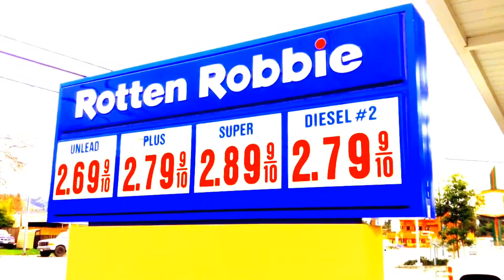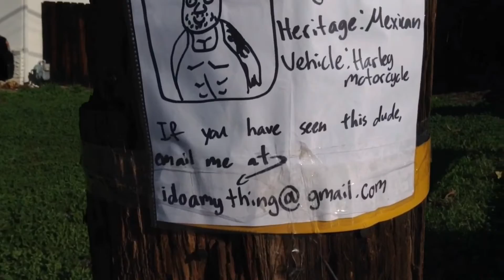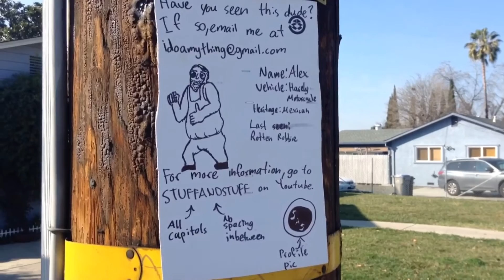FINDING ALEX - episode 1 -" THE BACKSTORY"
In this new STUFFANDSTUFF original series, Jose attempts to track down and locate an employee who went missing. In this episode, Jose gives us a backstory of Alex, an employee at Rotten Robbie who went missing a few years back.